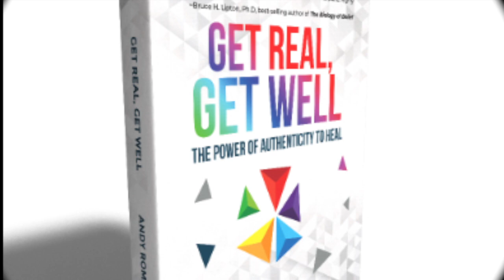Get Real With Andy : The Sacred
Is nothing sacred? OK, everything is. How to know that is the thing to know. Mostly we reserve the word "sacred" to refer to milestone events in our lives, or some group ceremony. What if it was more available? Would you go there?